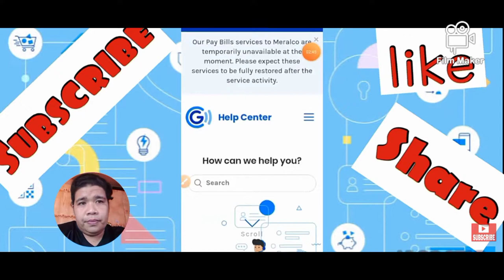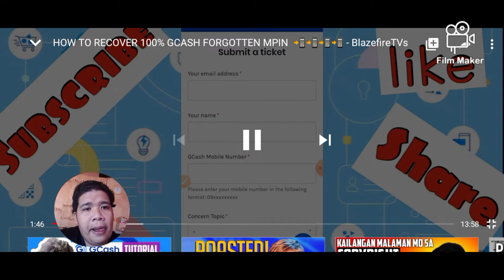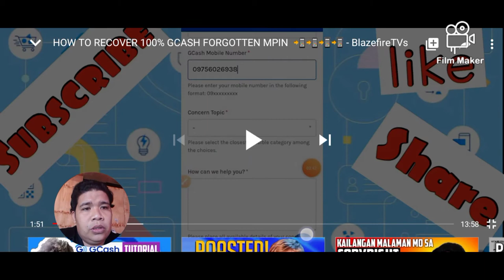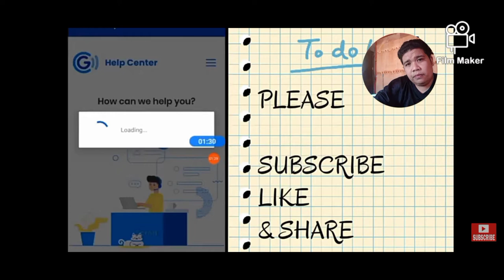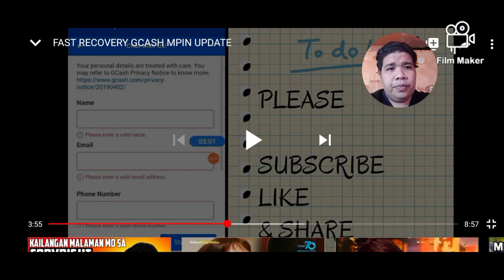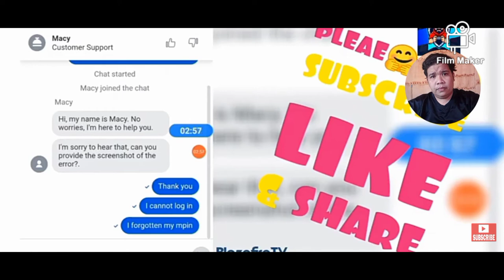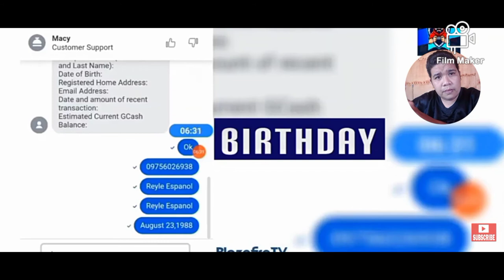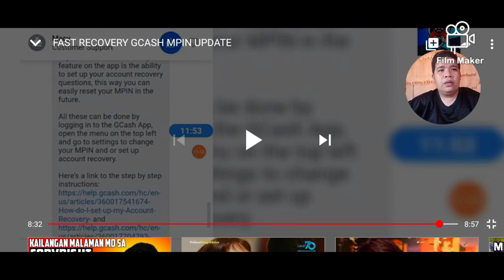FORGOTTEN GCASH MPIN Recovery (REACTIONS) | Blazefiretvtutorial